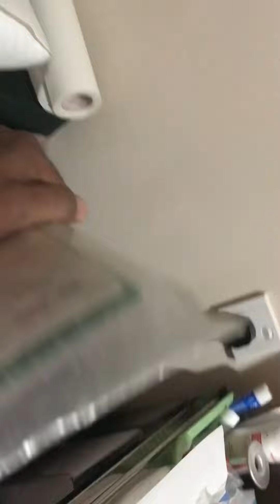38 weeks pregnant ultrasound | Dr.Probhodana Ranaweera | Ninewells Hospital